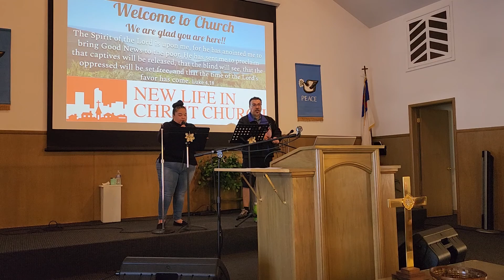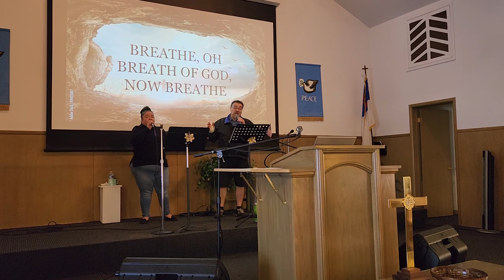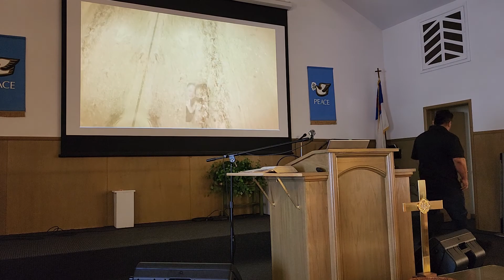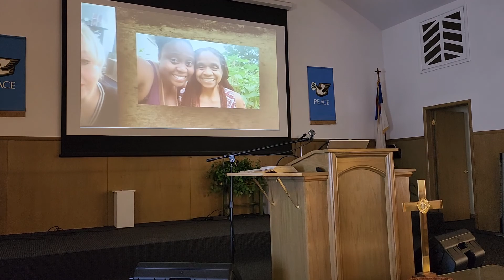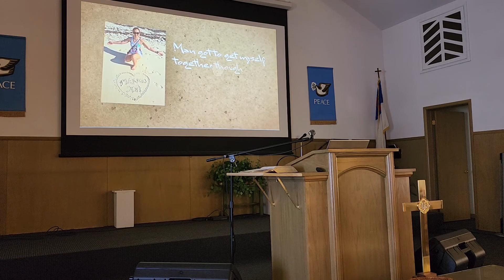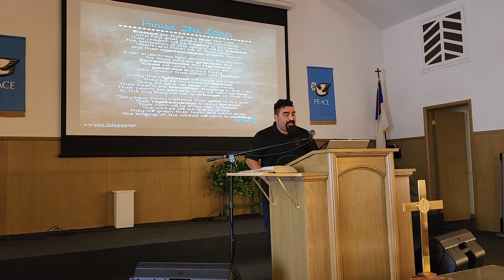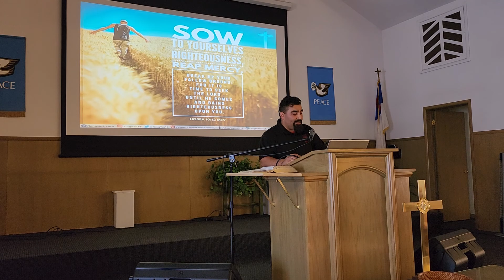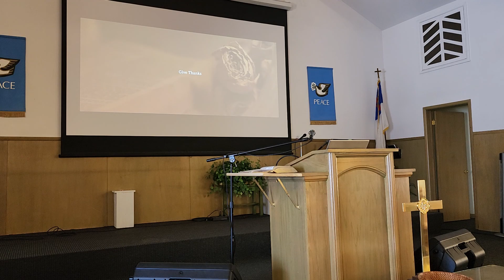Giving Thanks 11/20/22